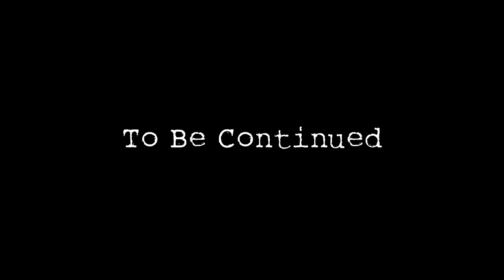(GONE WRONG) ENCOUNTERED A DEMON AT HAUNTED PRISON | WHAT I SAW TERRIFIED ME TO MY CORE